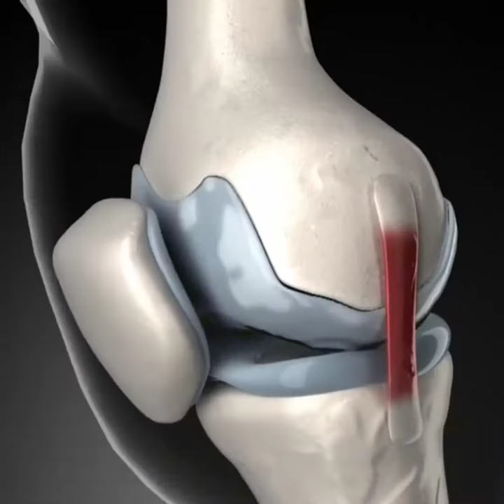HEATING KNEE PADS